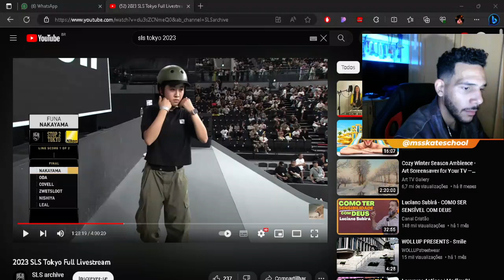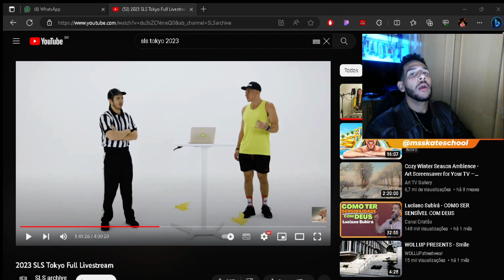João no React do [SLS] | Street League Tokyo 2023 | Mulheres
[SLS] | Street League Tokyo 2023 | Mulheres João no React

Nesse vídeo, você acompanhará comigo a vitória da australiana Clhoe Covel no Street League Tokyo 2023 !! A galera fica impressionada com a habilidade e a determinação da Clhoe enquanto ela executa manobras incríveis no sls conquistando a pontuação mais alta da competição. Seee liga que o vídeo está insano!!